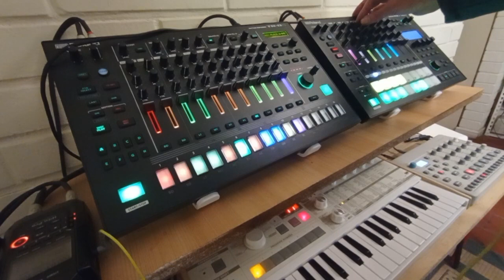Melodic Downtempo #4. Roland MC707 / TR-8s Elektron Model:Cycles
Short Downtempo techno Jam
MC707 sequencing TR-8s
Cycles: Bass and perc.